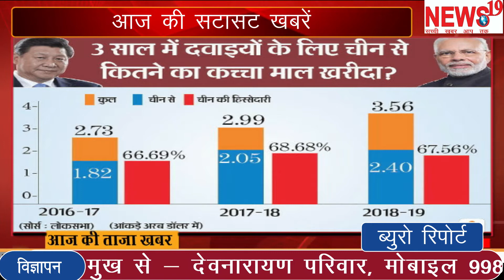news19 news jaipur rajsthan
आज की सटासट खबरें Today's latest news